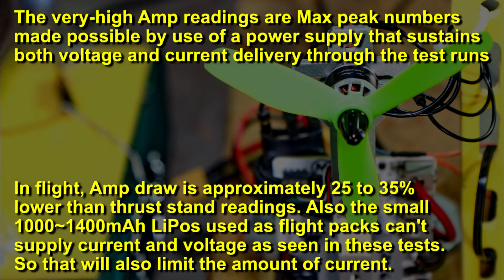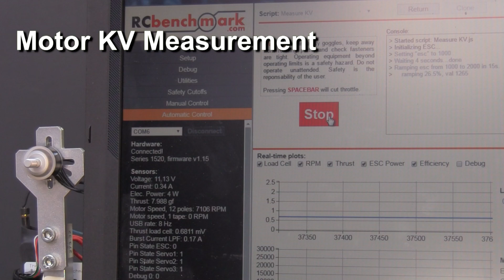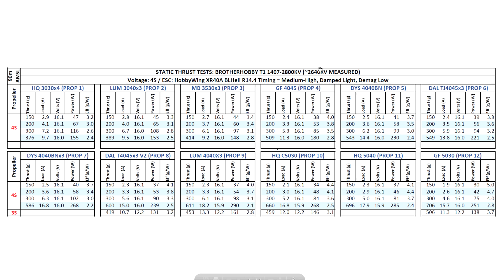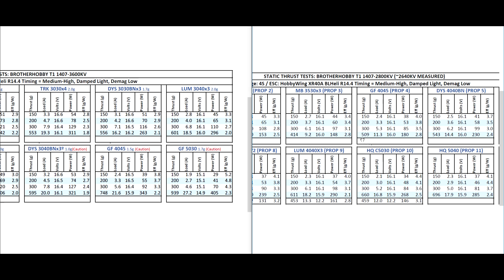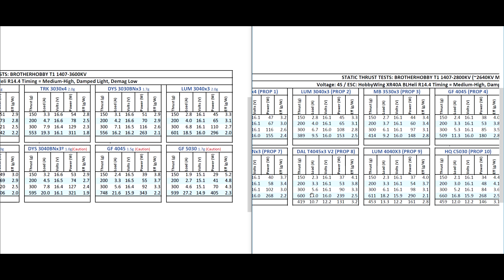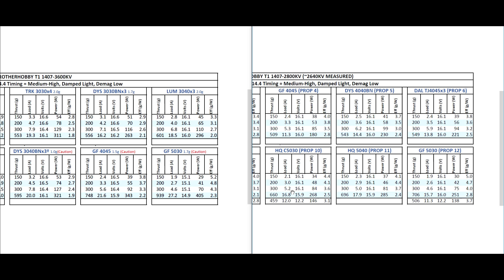BrotherHobby Tornado T1 1407-2800KV Static Thrust Tests